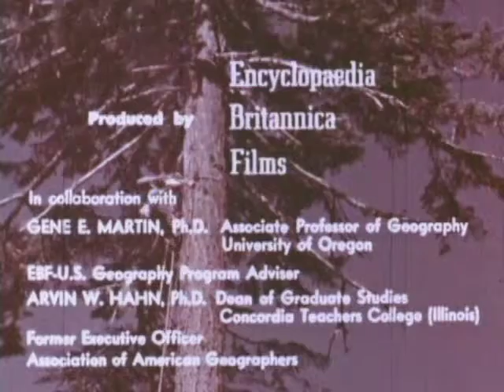Lumberman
(2001) An early cut-up exercise breaking a linear film into divisors of 24 frames and reassembling randomly. Cut on film. A merger of timber and filmic practice with a little Kermit.